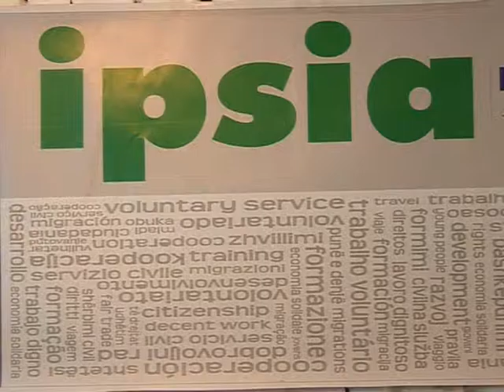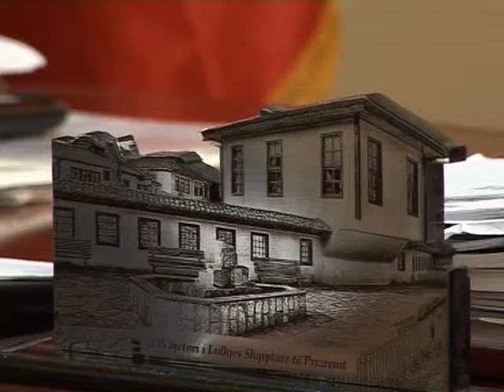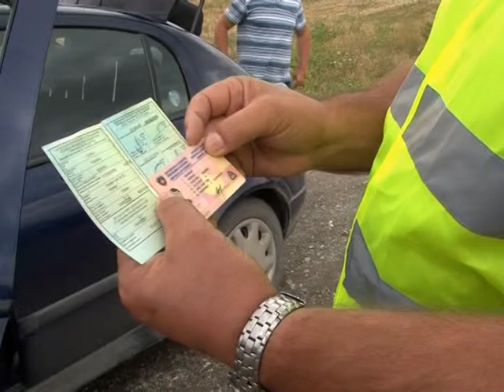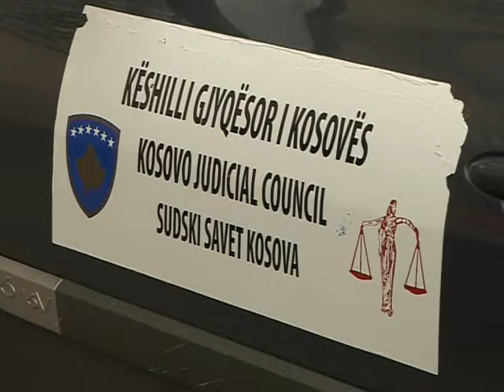Lajmet 15 10 2015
Ndalohet rreptësisht marrja dhe shpërndarja ne media, portale, pa autorizim paraprak me shkrim nga TELEVIZIONI OPINION